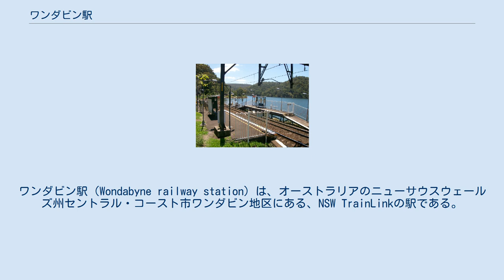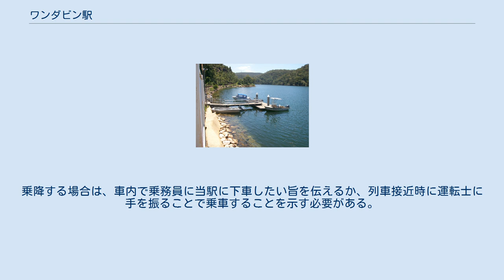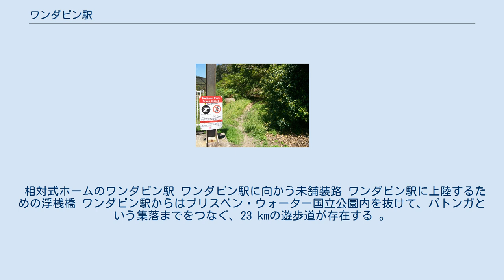ワンダビン駅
ワンダビン駅（Wondabyne railway station）は、オーストラリアのニューサウスウェールズ州セントラル・コースト市ワンダビン地区にある、NSW TrainLinkの駅である。
 1889年5月1日に開設されたが 、当時の駅名は現在と異なっていた。
1891年1月15日に「Wondabyne」駅に改名された 。
 ただし、その後ずっと駅が開設されていたわけではなく、まず1893年6月1日に1回目の閉鎖が行われた 。
 1910年11月に再開設されるも、1911年1月1日には再閉鎖された 。
 その後、1918年10月31日に2回目の再開設がなされた 。
 単式ホーム2面2線（ホーム長：15m）を有する地上駅である。
無人駅であるが、乗車券を通すカードリーダーや接近放送を行うスピーカーが設置されている。
前述の通り、ホーム有効長が1両(20m)にすら満たないため、停車する電車はドアカットを行い最後尾1両のみ乗降扱いを行う。
 当駅は、「Request stop」と呼ばれる停車方式であり、通常の列車は普通列車も含め全て通過する。
乗降する場合は、車内で乗務員に当駅に下車したい旨を伝えるか、列車接近時に運転士に手を振ることで乗車することを示す必要がある。
なお、速達運転を行う列車は当駅を通過する。
 相対式ホームのワンダビン駅 ワンダビン駅に向かう未舗装路 ワンダビン駅に上陸するための浮桟橋 ワンダビン駅からはブリスベン・ウォーター国立公園内を抜けて、パトンガという集落までをつなぐ、23 kmの遊歩道が存在する 。
 このような交通事情ながら、付近にある数軒の家々の者が、この駅にボートで乗り付けて利用することもある。
また、この駅には、時々操業される採石場が隣接している。
 2013年度の1日平均乗車人員は10人である。
Sydney Trains および NSW TrainLink 管内の駅では第286位である。
 NSW TrainLink